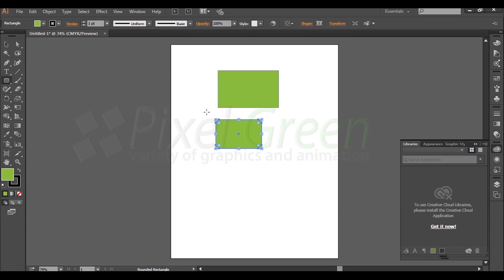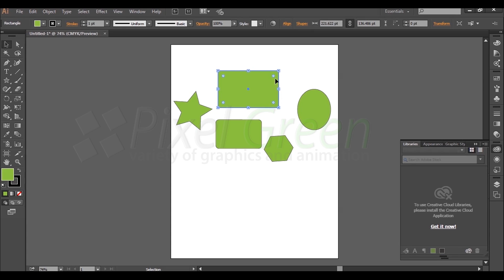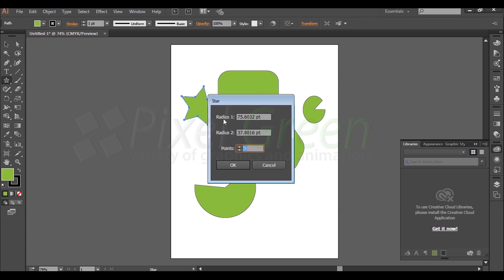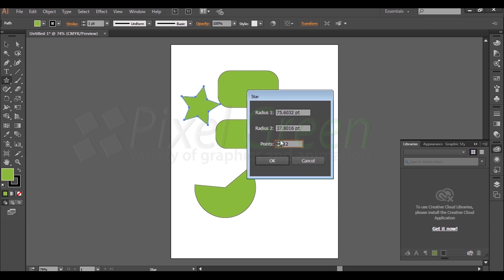Adobe Illustrator class 3 part 01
Adobe Illustrator cc working with shape for beginners.